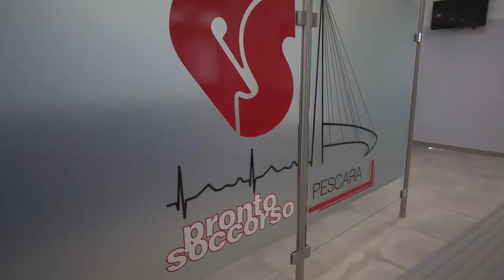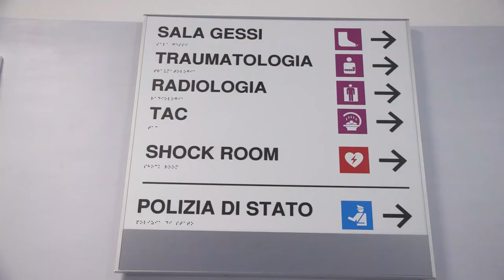Sanità. Critiche del Pd al piano pronto soccorso della Regione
Il piano di riorganizzazione dei pronto soccorso presentato nei giorni scorsi dalla Regione è stato criticato dalle opposizioni che contestano il metodo,  ribadendo le criticità esistenti. Ascoltiamo il capogruppo regionale del Pd Silvio Paolucci